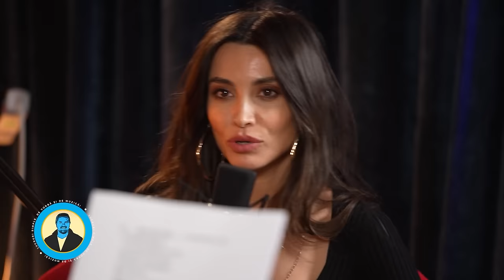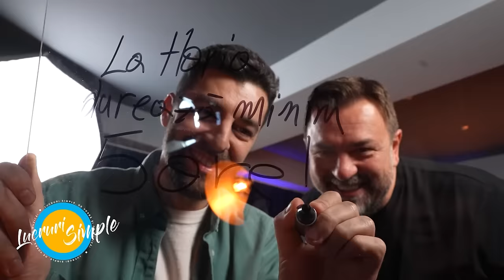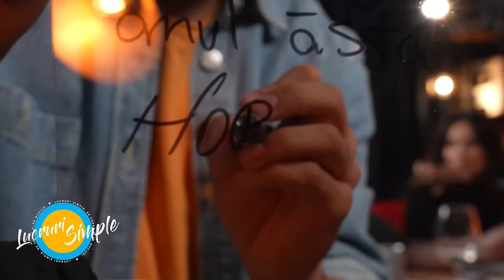PODCAST LUCRURI SIMPLE | S.4 EP.20 | LILI SANDU | BOGDAN CIUDOIU | SHURUBEL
Horia Brenciu

Echipa LUCRURI SIMPLE:
1st AD : Octavian Garneata
Pian : Marius Vaduva
Chitara: Cristian Cretu
Percutie: Vali Isaroiu
Maestru de sunet : Serban Ioan
Documentare si scenariu : Andreea Totir
Generic : Stefan Lungu
Scenografie  : Petru Talea
Youtube Management : Dan Moldoveanu
Regizor Montaj: Florian Daniel Mihutescu
Producator executiv : Andrei Ungurianu
Producator creativ : Horia Brenciu
Producator : HB Media Entertainment